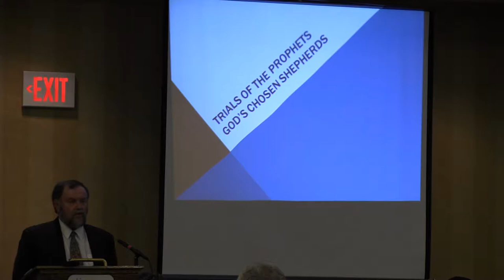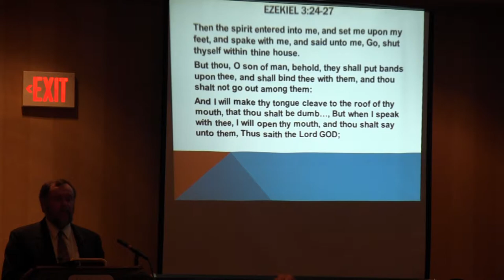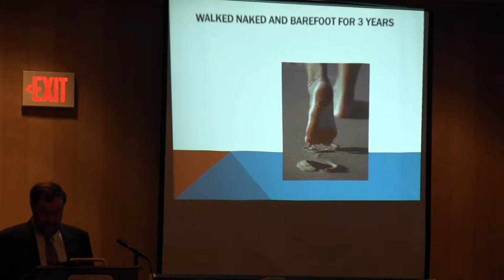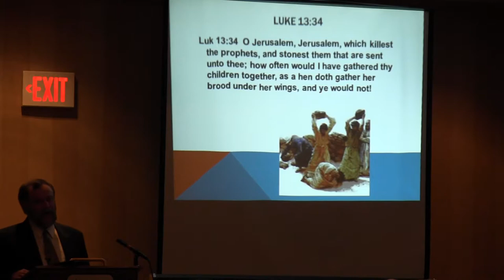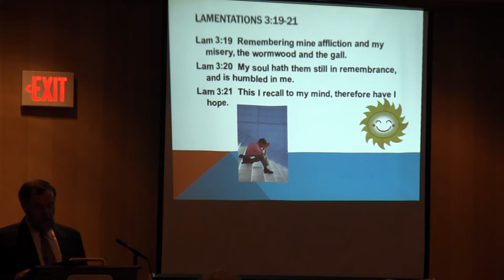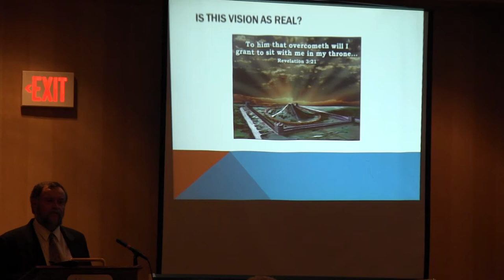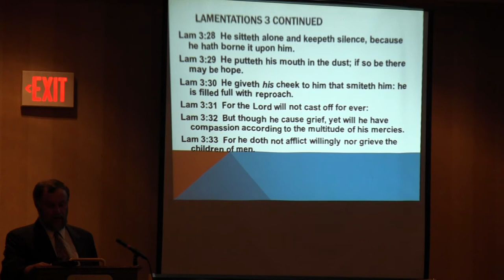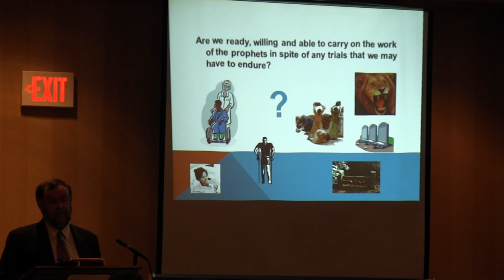Bro. Steve Osborne "The Trials of the Prophets" 2013 October Gathering